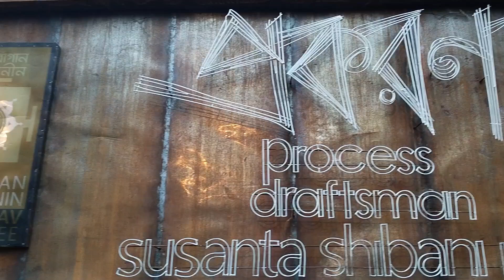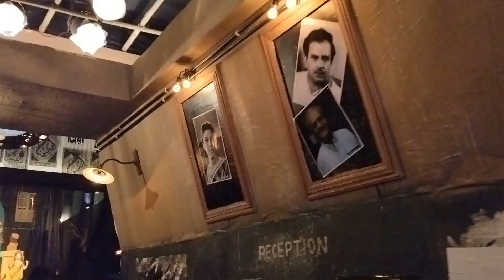হাতিবাগান সার্বজনীন😍হাতিবাগান নবীন পল্লী🥰Hatibagan Sarbojanin 2024🤩Hatibagan Nabinpally♥️Durga Puja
Top 10 Durga Puja Pandal in Ultadanga | North Kolkata Durga Puja 2024
TOP 20 DURGA PUJA PANDAL IN KOLKATA 2024|BAGBAZAR|SANTOSH MITRA SQUARE|KOLKATA DURGA PUJA 2024
North Kolkata Top Durga Puja Pandal 2024 | Durga Puja 2024 | North Kolkata Durga Puja Route Guide